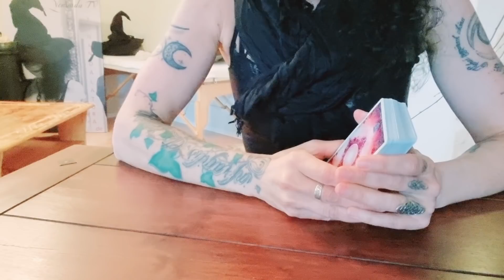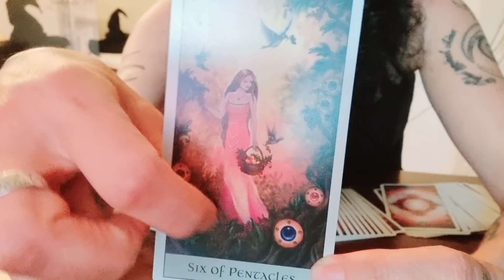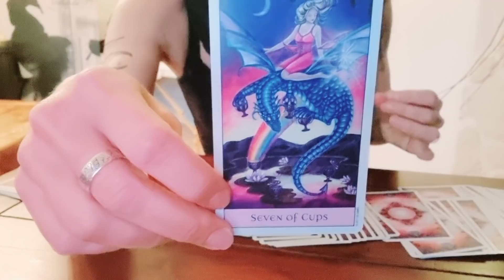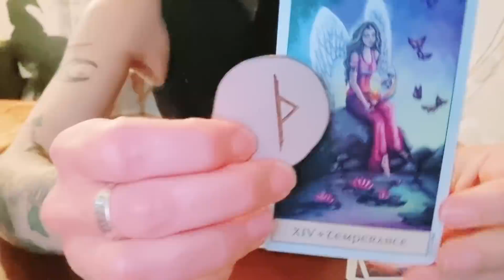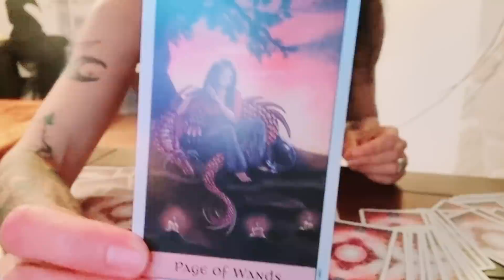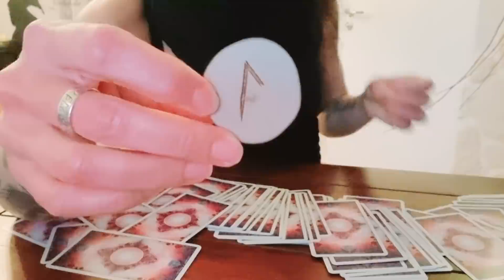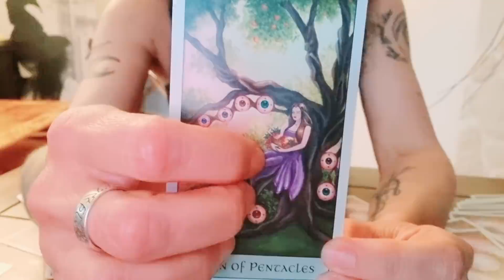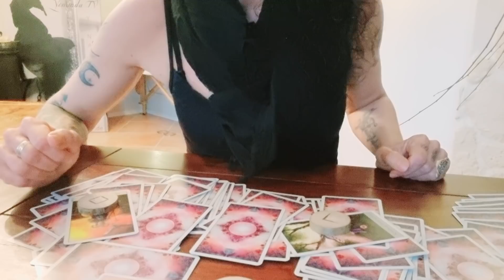Gefühle deines Gegenübers - Ohne dich? Packt er nicht! 🤷🏻‍♀️🔥🌊❤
Schön, dass du da bist! Hier findest du eine Kurzbeschreibung zum aktuellen Video sowie yonandische Informationen!

Diese allgemeine Legung erzählt von einer extrem starken Anziehungskraft zwischen euch beiden. Eines ist klar: Wenn du hier in Resonanz gehst, dann machst du ganz schön was mit ihm ... und er stellt sich so einiges mit dir vor! Derzeit ist er bereit, sich mit dem Thema "Geben & Nehmen" auseinanderzusetzen ... denn ohne dich geht's einfach gar nicht!

Enjoy, Yonanda 💝

oder

BIC GENODEF1HUE
Christina Rancke

Yonanda & Christopher  🌒🌕🌘

Du möchtest deinen Zugang zu den Runen und mystischem Wissen vertiefen? Dann könnte diese Seite für dich interessant sein! ⬇️

Mit freundlicher Genehmigung von U.S. Games Systems, Inc., Wrage-Verlag, Llewellyn Pulications & Lo Scarabeo, lege ich mit folgenden Decks: